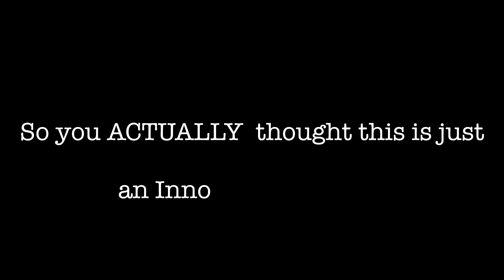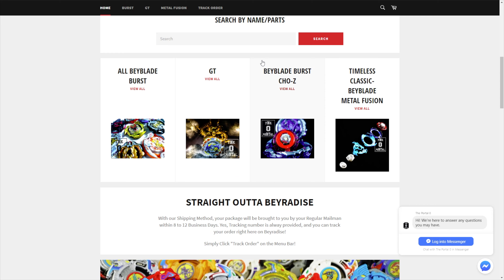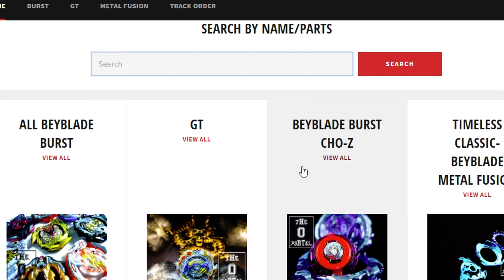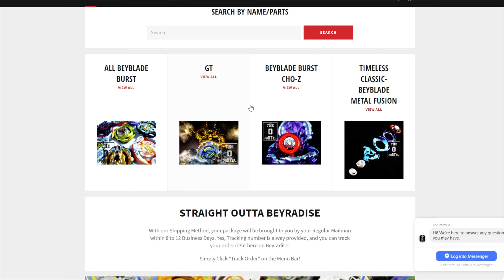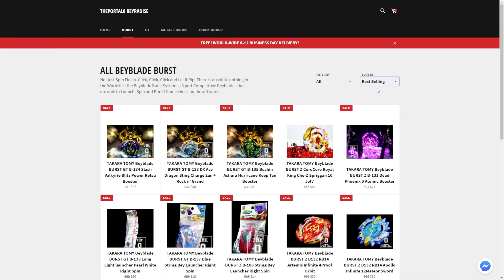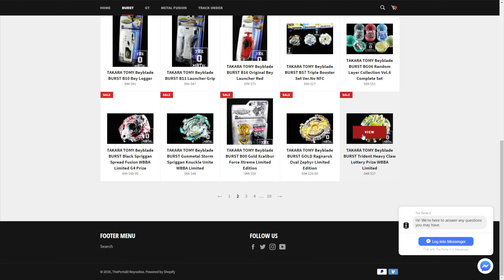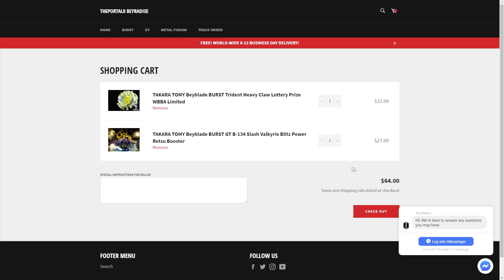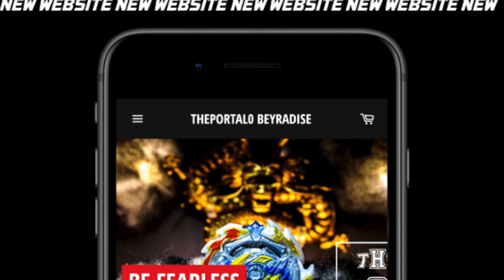THE BIG REVEAL!! Busin Asura VS ALL Valkyries Unboxing+Battle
Beyblade Database at your Fingertip!

Platforms:
AMAZON USA
eBay Global

Come over for more Beyblade Fun!!
🌠 Great quality BEYBLADE & ACCESSORIES
👍 100% Authentic from Takara Tomy
📲 DM us to buy/inqu